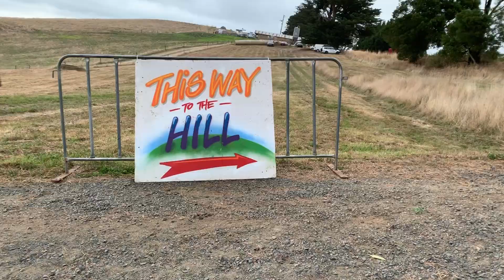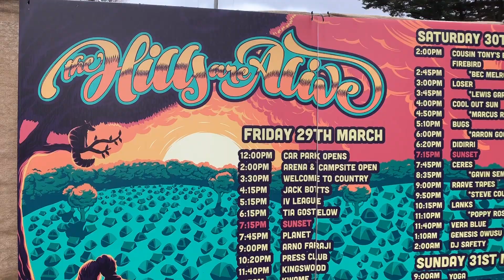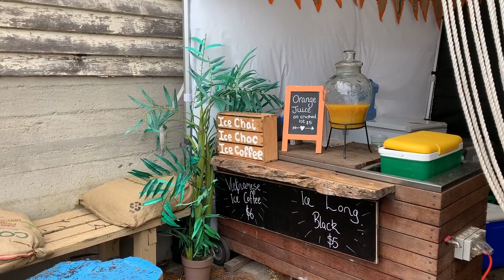The Hills are Alive Festival